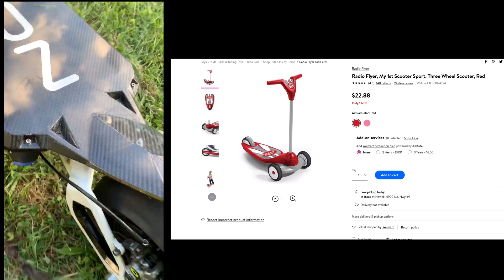East Coast Scooters 3rd Annual BBQ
Danny hosts BBQ at his house for the annual ECS BBQ.